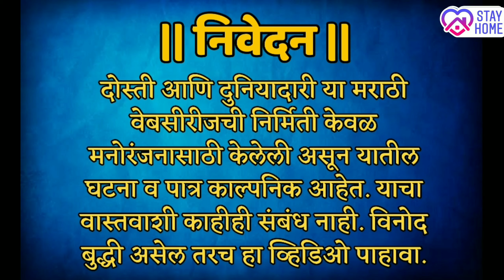दोस्ती आणि दुनियादारी मराठी वेबसीरीज | प्रोमो भाग नं ४ - बदला | Dosti ani Duniyadari Ep no. 4 Badla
कोरोनाच्या वाढत्या प्रादुर्भावामुळे देशाचे मोठ्या प्रमाणात नुकसान होऊ शकते. तरी देशातील सर्व नागरिकांनी सरकारच्या सर्व नियमांचे काटेकोर पालन करावे व घरीच राहून सरकारला सहकार्य करावे ही नम्र विनंती.
तंबाखूचे सेवन आरोग्यास हानिकारक आहे. तंबाखूमुळे कॅन्सर होऊ शकतो. ह्या चित्रफितीमधील कलाकार तंबाखूचे सेवन अथवा कोणत्याही प्रकारचे व्यसन करत नाहीत.
ह्या चित्रफीतीचे निर्माण केवळ मनोरंजनासाठी केलेले
असून कोणाच्याही भावना दुखावण्याचा उद्देश नाही, तसेच याचा वास्तवाशी काहीही संबंध नाही, असल्यास तो निव्वळ योगायोग समजावा, धन्यवाद.